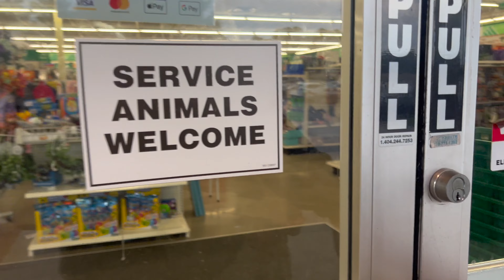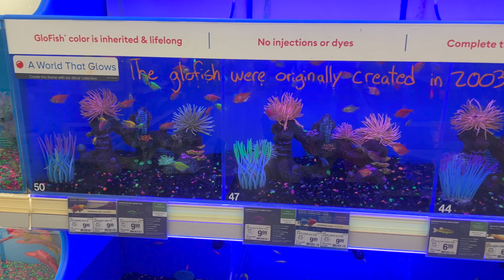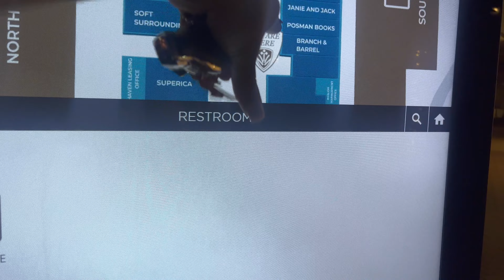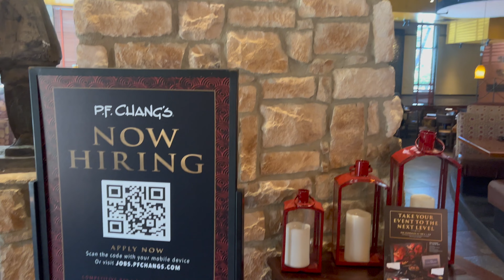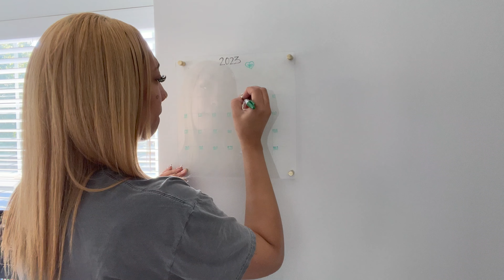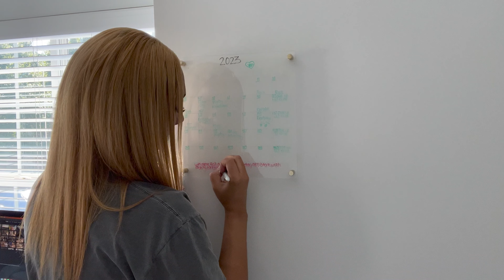VLOG : MEET MY DAUGHTER + STOCKING UP ON ESSENTIALS + DINNER DATE + HAIR MAINTENANCE + CHURCH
Hi gang lets hang out !

**Always have watch settings in 4K**

Join the gang I promise you'll love it here.